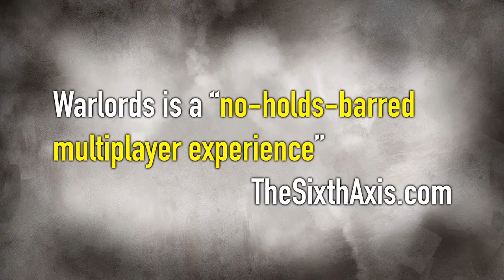Warlords Launch Trailer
This is the official launch trailer of Warlords, by Atari.